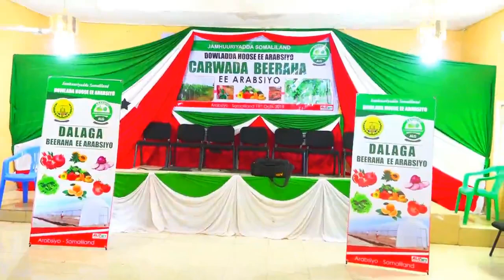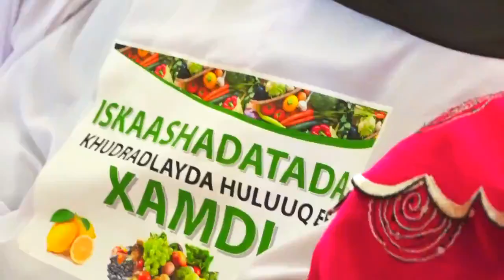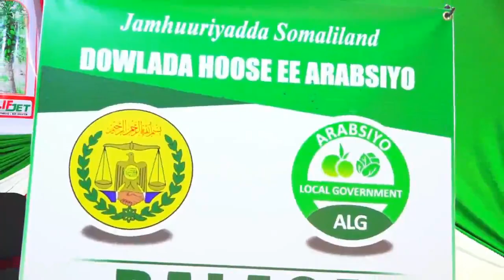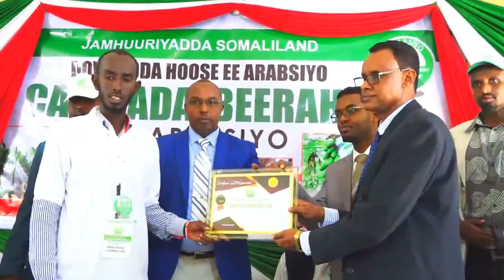Carwada Bandhiga Wax Soo Saarka Beeraha Oo Arbasiyo Lagu Qabtay